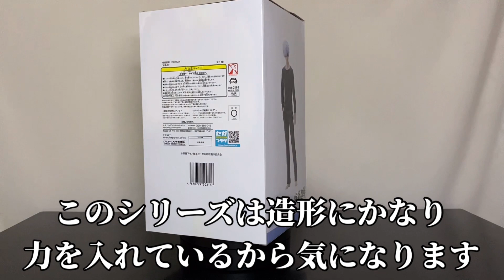オフショットのラフな姿が立体化 呪術廻戦 FIGURIZM -五条悟-フィギュア#開封動画 Jujutsu Kaisen Gojo Satoru Prize figure SEGA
2022年9月登場

呪術廻戦プライズフィギュア
JUJUTSU KAISEN Prize figure